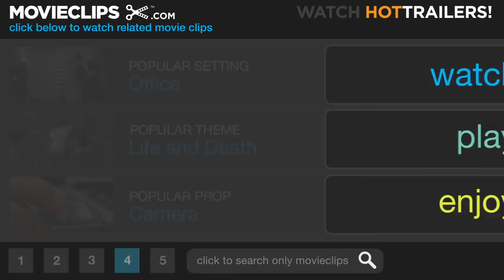The Book of Eli #7 Movie CLIP - Old But Resilient (2010) HD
CLIP DESCRIPTION:
Martha (Frances de la Tour) and George (Michael Gambon) show proof that they are resilient.

FILM DESCRIPTION:
In a post-apocalyptic America where the once-picturesque countryside has become a desolate and violent wasteland, one man (Denzel Washington) fights to protect that sacred tome that could hold the key to the survival of the human race in this futuristic thriller from filmmaking duo Albert and Allen Hughes (From Hell and Dead Presidents). Gary Oldman, Mila Kunis, and Ray Stevenson co-star in the Warner Bros. production.

CREDITS:
Cast: Michael Gambon, Denzel Washington, Frances de la Tour, Mila Kunis
Directors: Albert Hughes, Allen Hughes
Producers: Brad Arensman, Yolanda T. Cochran, Susan Downey, Broderick Johnson, Andrew A. Kosove, Erik Olsen, Steve Richards, Joel Silver, David Valdes, Denzel Washington, John David Washington, Steven P. Wegner, Ethan Erwin
Screenwriter: Gary Whitta